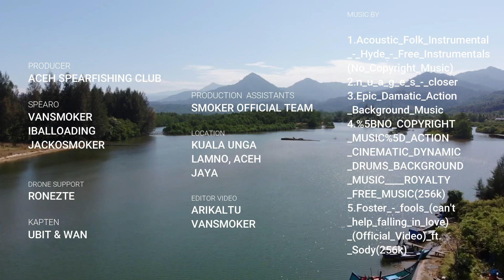Ulua Blue Ocean, best spot lamno Aceh Jaya